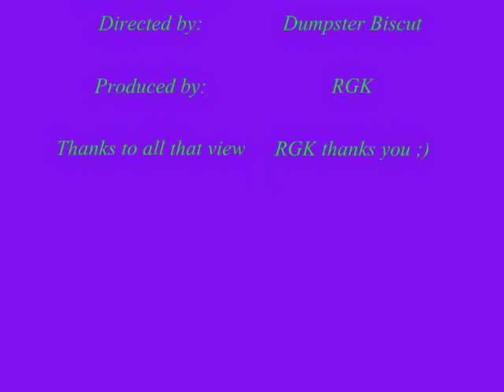RGK's first movie